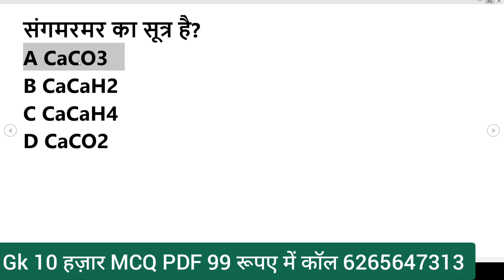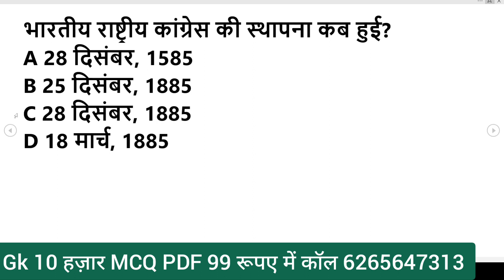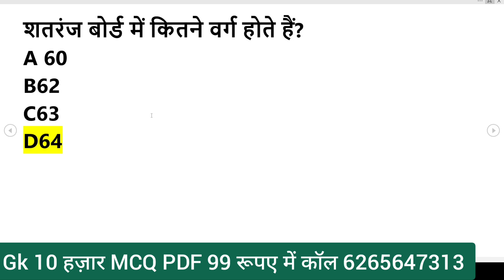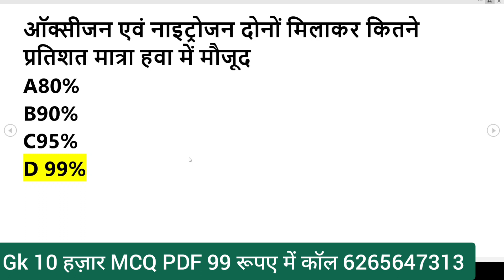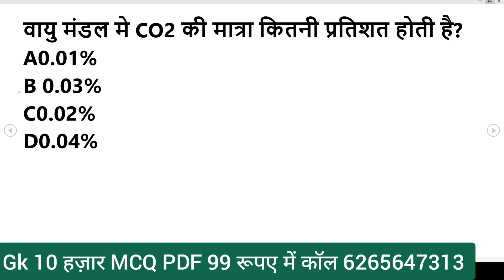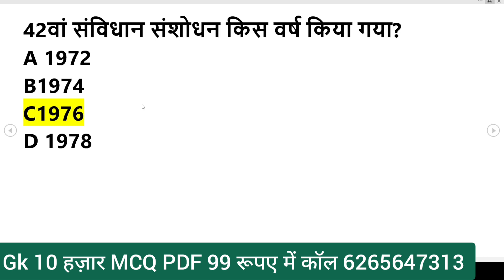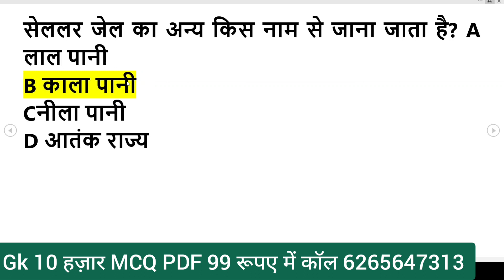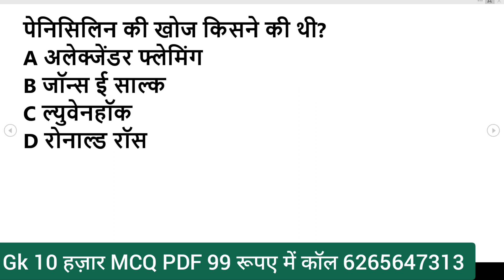1000 लुसेंट gk का सार पार्ट-1, बार बार एग्जाम में आये प्रश्न, 1000 lucent gk question answer mcq